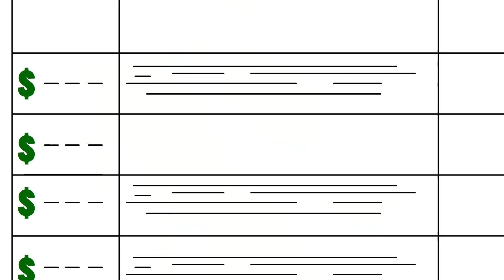3 TRUE NIGHT SHIFT Horror Stories Animated